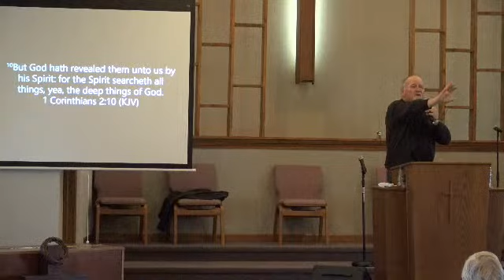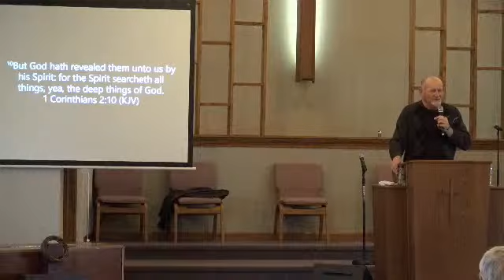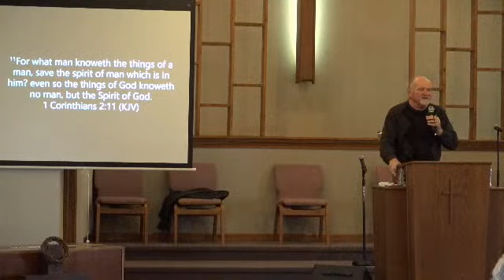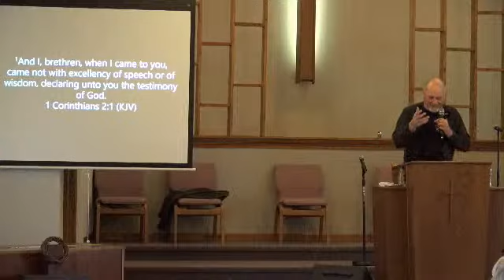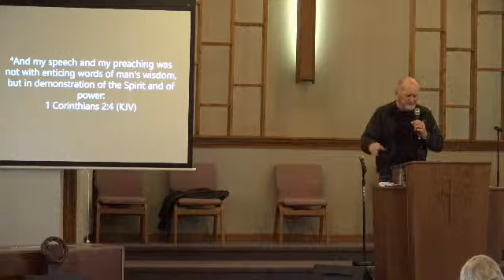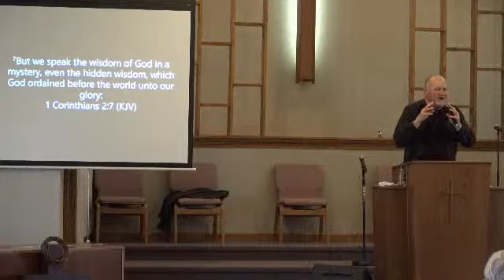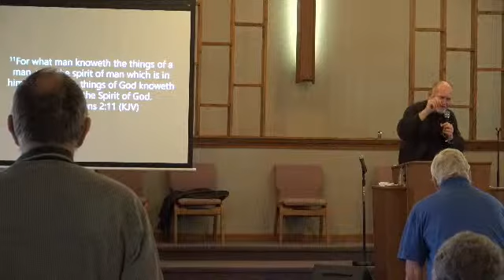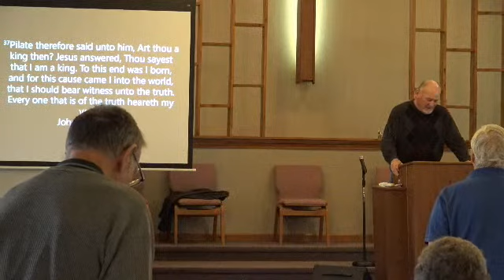Apostolic Preaching -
Rev. Larry C. Potts